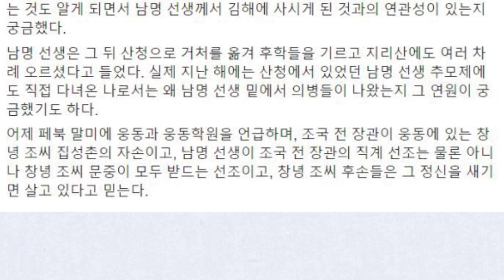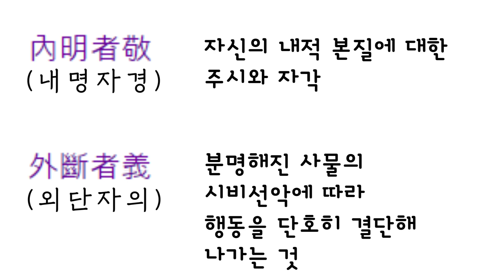‘칼을 찬 유학자’ 조식, 조국 아닌 윤석열 닮았다. [김태훈의 우파만파]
경. 의. 검(敬義劍)

남명은 칼에 새긴 글의 뜻대로
살고 싶어 했습니다.
실제로 그의 삶은
의로움에 바쳐진 삶이었습니다.